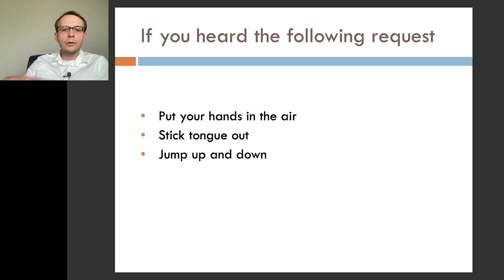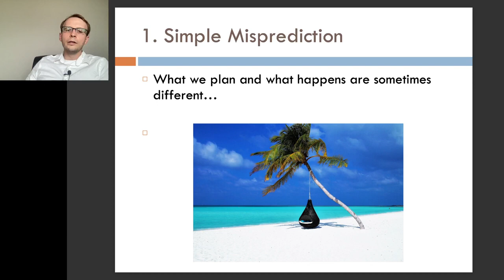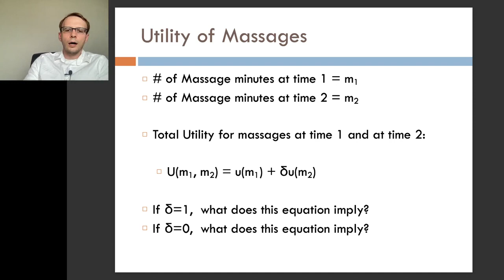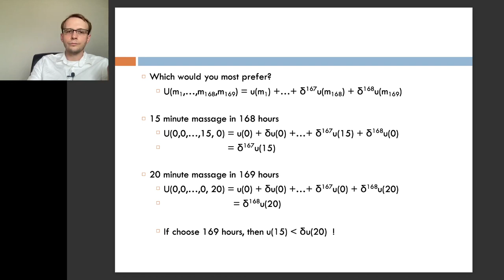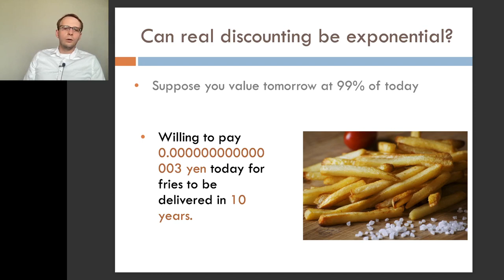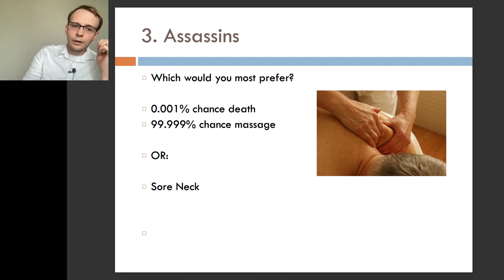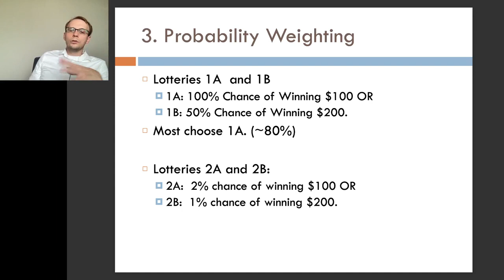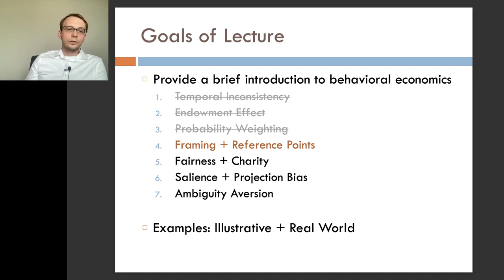【早稲田大学】LECTURE ON BEHAVIORAL ECONOMICS（政治経済学部）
早稲田大学 LECTURE ON BEHAVIORAL ECONOMICS（政治経済学部）の動画です。